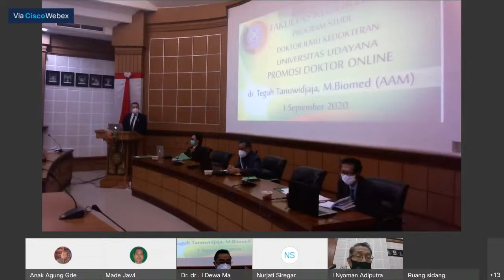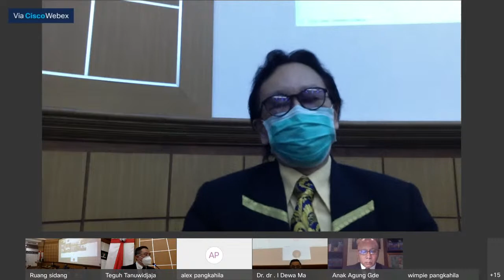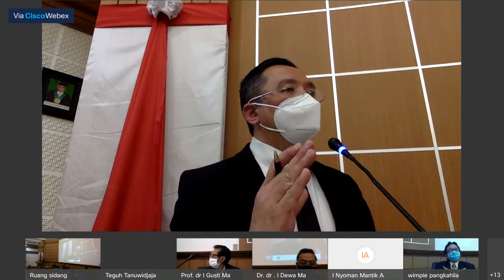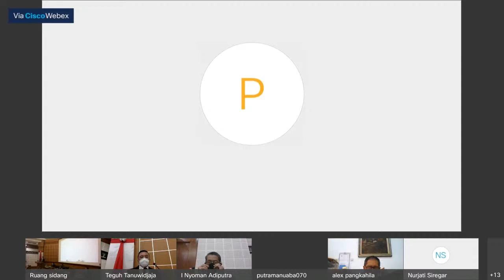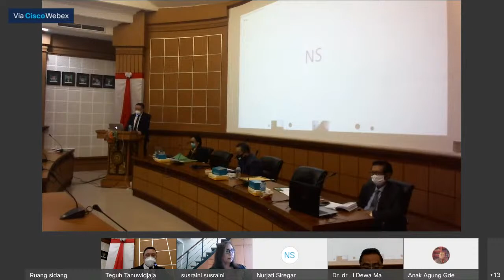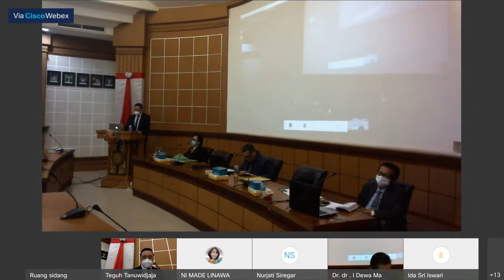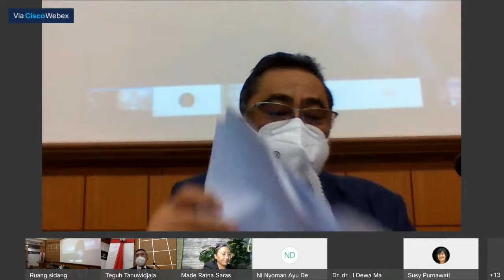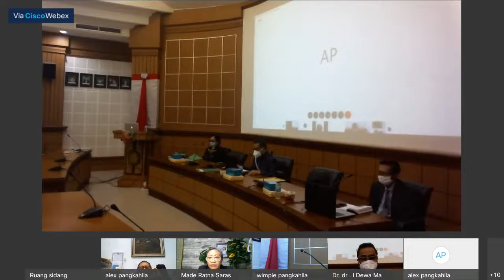Sidang Terbuka Promosi Doktor Ilmu Kedokteran Universitas Udayana ; Teguh Tanuwidjaja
Sidang Terbuka Promosi Doktor Ilmu Kedokteran Universitas Udayana ; Teguh Tanuwidjaja, 1 September 2020